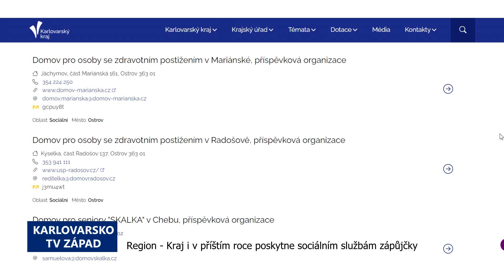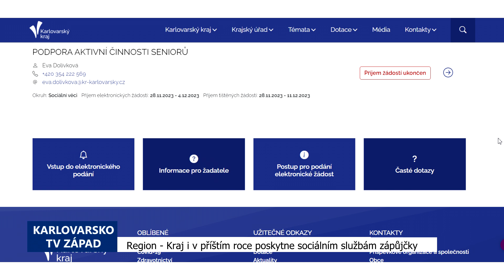Region: Kraj i v příštím roce poskytne sociálním službám zápůjčky (TV Západ)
Zápůjčky pro sociální služby, které pomáhají řešit složitou finanční situaci v začátku kalendářního roku poskytovatelům v Karlovarském kraji, by mohly v budoucnu díky novému systému přestat být potřebné. Vše by mělo souviset s postupnou digitalizací a zrychlením agend.

„Doba se posunula, mnohem víc věcí elektronicky, mnohem víc věcí se digitalizace dalo. Takže jsou kraje, které umí odeslat ty první splátky dotací, nikoliv na konci března nebo začátku dubna, ale do konce února. Dokáží to udělat tak, aby výplaty za leden, což je první náklad toho kalendářního roku, ty služby už měly uhrazeny z dotace přímo a tudíž žádné zápůjčky dělat nemusí. No a tohle by bylo bezvadné, kdyby se povedlo i u nás. K tomu směřujeme,“ vysvětlil radní Karlovarského kraje Robert Pisár.

Postupné zavádění bude vyžadovat spolupráci s jednotlivými poskytovateli. Sociální služby jsou dnes již kompletně schopny podávat agendu elektronicky, závisí tedy na Kraji, jak jednotlivé úkony zvládne v průběhu času.

„Ve státním rozpočtu se schválí balík peněz v kapitole 313 na sociální služby a z toho si Ministerstvo práce a sociálních věcí oddělí část pro služby, které jsou v takzvané síti nadregionální služeb. No a ten zbytek se potom rozdělí směrným číslem, které je přílohou zákona, mezi ostatní kraje. A my tu informaci o tom, kolik peněz reálně doputuje do Karlovarského kraje, dostaneme na začátku ledna a fyzicky ty peníze dejme tomu do konce ledna, nejpozději na začátku února. Takže tohle je to, co k tomu potřebujeme vědět a na co my jsme odkázáni. Do doby, dokud nevíme přesně, kolik přijde, tak nemůže Odbor sociálních věcí zpracovávat návrhy dotací a Zastupitelstvo o nich nemůže rozhodovat. Potřebujeme znát přesné částky,“ dodal Pisár.

Formuláře a žádosti pro rok 2024 jsou již zveřejněné na webu Karlovarského kraje.